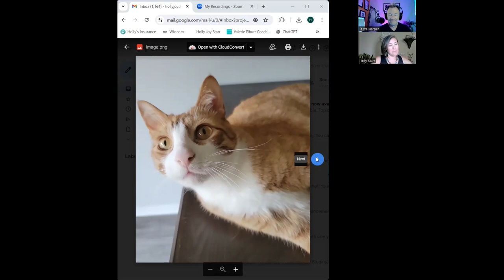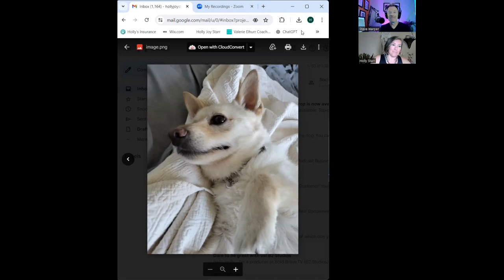Holly Starr 07 10 24 Animal Communication youtube